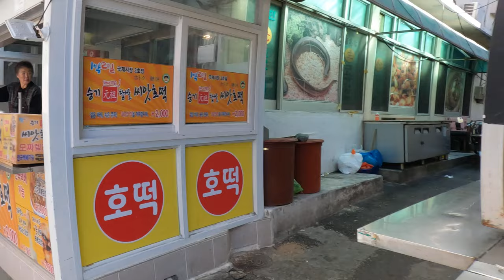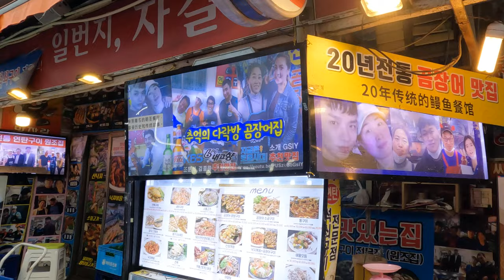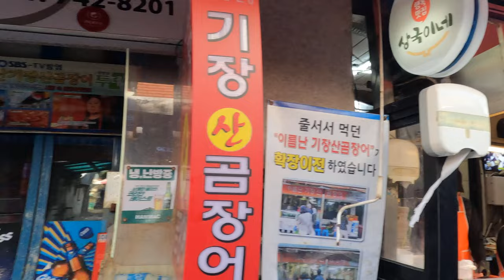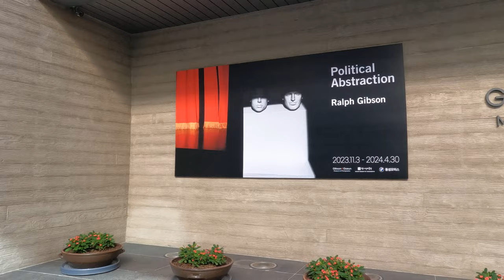🇰🇷갑자기 추워진 해운대전통시장 풍경#부산여행코스Haeundae Traditional Market